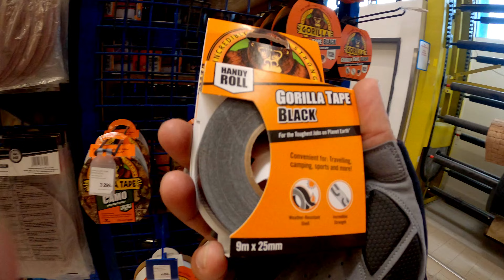Vlog ma 2021 07 29 Tibinek Bringa, Pannának cipő, nekem Gorilla Tape